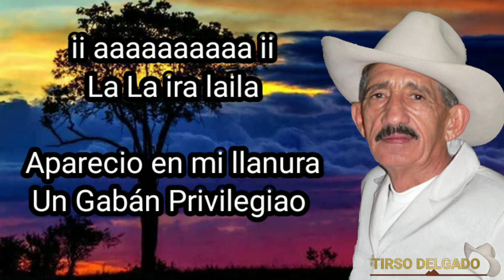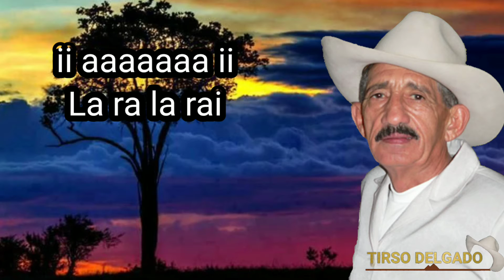El Gabán Acaudalado - Tirso Delgado [Lyrics]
Video oficial de Tirso Delgado - El Gabán Acaudalado con @ConalmusicaDigital

Tomado del album de estudio 'Tu Recuerdo' lanzado en 2019.

Escucha toda la música de Tirso Delgado en tu plataforma favorita.

Más sobre Tirso Delgado:
(Hato Corozal - Arauca - 1939) ( Yopal - Casanare - 2011) Fue uno de los primeros cantautores criollos en llegar al disco, tras darse a conocer en Villavicencio. Ha recorrido el país cantando temas propios reconocidos a nivel nacional.

Su obra bandera es "Palomita Mensajera" grabada en otras voces también. Entre otras obras notables del maestro son: "Mi Amor Llanero", "Recordándote", "Dueña De Mi Amor", "Orgulloso De Mi Raza", "Pa' Lante Casanareño", "Plegaria Llanera" y entre muchas más.

El maestro Tirso Delgado fue galardonado por el ministerio de Cultura como reconocimiento a los pioneros de la música colombiana en el 2002, ha entregado toda su vida al engrandecimiento del folclor. Hizo su primera grabación en 1965 con el acompañamiento del maestro Héctor Paul Vanegas

A pesar de los años, siguen gustando sus canciones, porque su estilo y prodigiosa voz no pierden su sabor y ese mensaje que lleva "Palomita Mensajera" se seguirá recordando en toda la existencia de la música llanera.